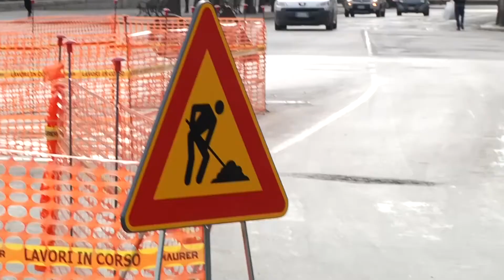Piazza Cavour, Bove: "La strada non è un bene culturale"